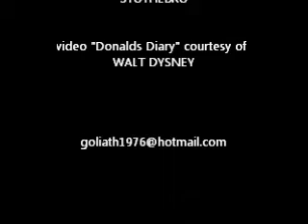THREE TIMES A LADY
Lionel Ritchie's timeless three times a lady cover by Wayne Jones with video Donalds Diary playng in the background